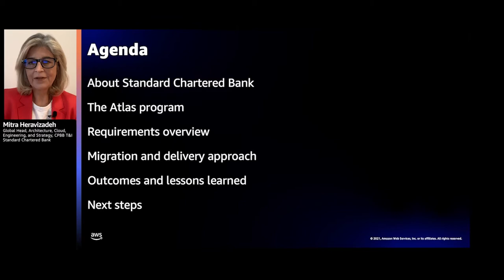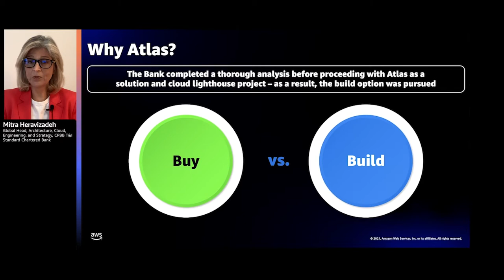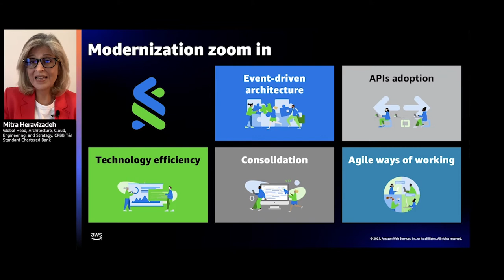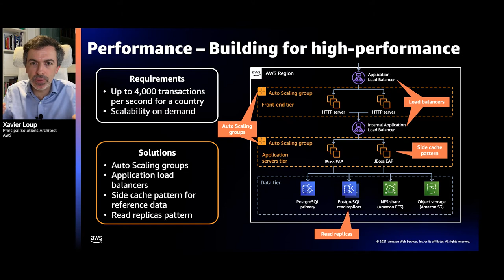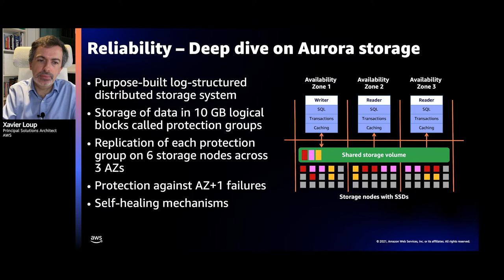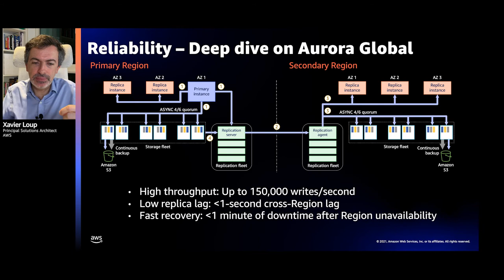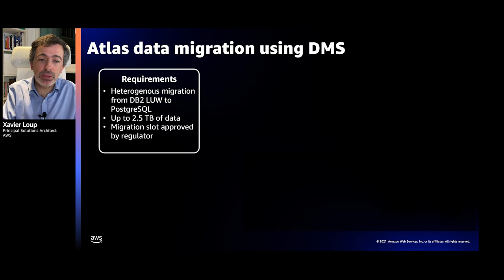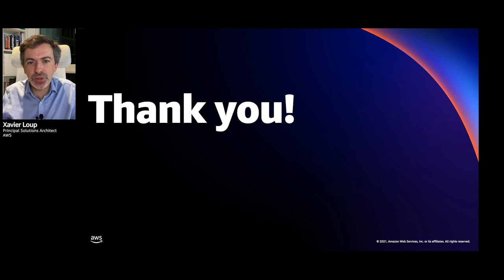AWS re:Invent 2021 - Standard Chartered Bank: Migrating core banking to AWS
Standard Chartered Bank (SCB), a global bank serving customers in 60 markets, is launching a cloud-first strategy. One of SCB’s lighthouse projects is the migration of its core banking system, Atlas, to AWS. As a tier 1, highly regulated workload, Atlas requires exceptional levels of security, availability, and auditability. This session shares how SCB migrated Atlas to AWS, lessons that the company learned, and the benefits of this migration, including enhanced reliability and performance. In particular, learn how SCB moved from Db2 to Amazon Aurora PostgreSQL, which has advanced compliance and resilience features that were critical to the successful migration.